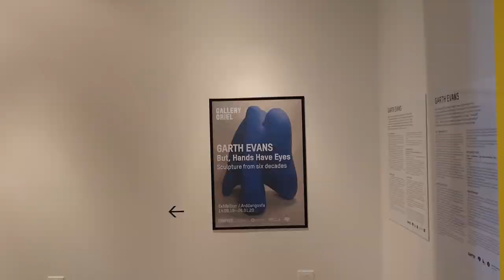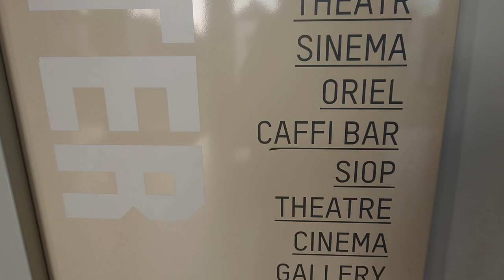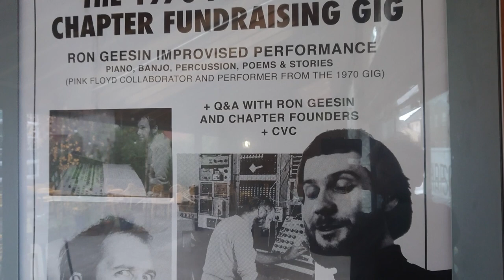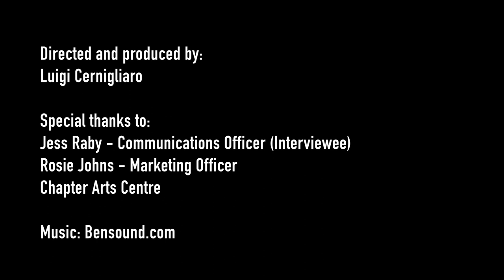Chapter Arts Centre - Cardiff at its Best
Welcome to Chapter, one of the UK's oldest art centres, the heartbeat of creativity in Cardiff with a stunning range of cultural activities going
More info⬇

Directed and produced by Luigi Cernigliaro (C1988908).